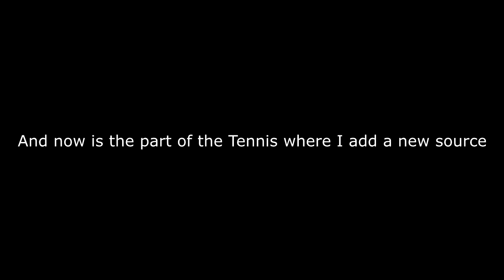(YTP Tennis Round 3) Cheeksqueek and His Popo Harrass The LEWD House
Round 3/5 against MinecraftBoy/Yo Kai Watch Fan in 2021.